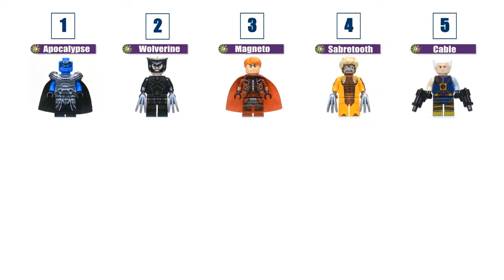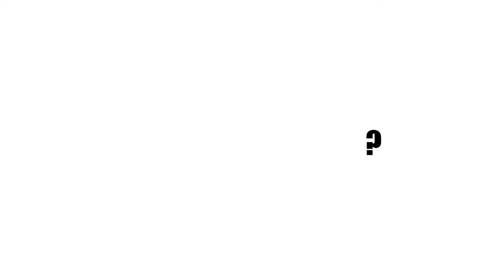TOP 10 Lego Marvel X Men Knockoff Minifigures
Lego Marvel X-Men Minifigures

DEscription?

More Information about Lego Marvel X-Men Minifigures:

Marvel Super Heroes LEGO Minifigures - The Minifigure Store - LEGO ...
Iron Man – The Iron Man LEGO Minifigure is provided in three parts; the legs, head ... Superman, Ironman, Hulk, Captain America, X Men Wolverine and Thor.

Lego Marvel Super Heroes is a Lego-themed action-adventure video game developed by ... For example, Spider-Man can swing on his webs and use his spider sense while the Hulk, who is larger than the standard minifigures, can throw large objects, as well as shrink down into Bruce Banner to access computers. Galactus ...

These pages hold all of the Marvel minifigures, from both Spider-Man and the Super Heroes subtheme.

Mystique is a playable character in LEGO Marvel Super Heroes Mystique ... A mutant supremacist and the mother of the X-Man Nightcrawler, the ... Minifigures.

Replace this text with your Channel's Subscription link?